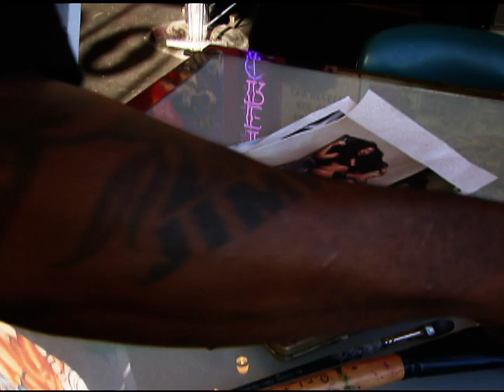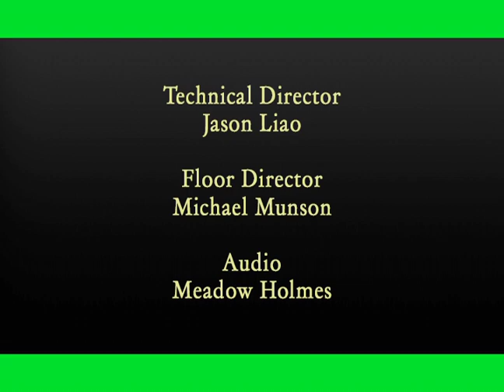Start Art with guest Darryl Thompson